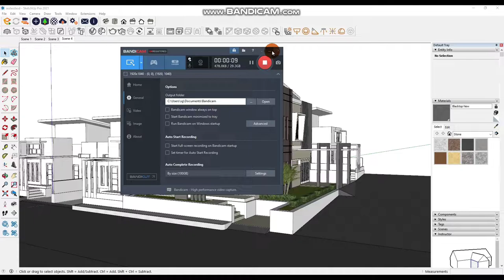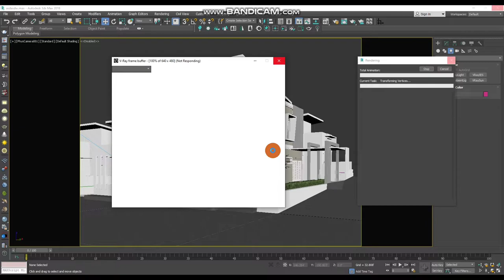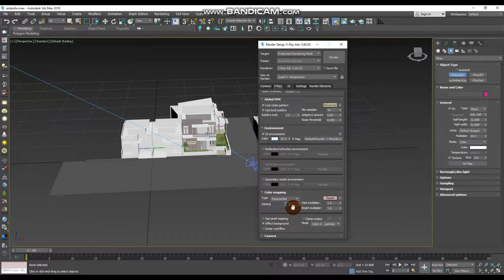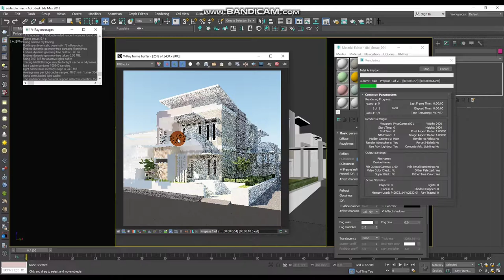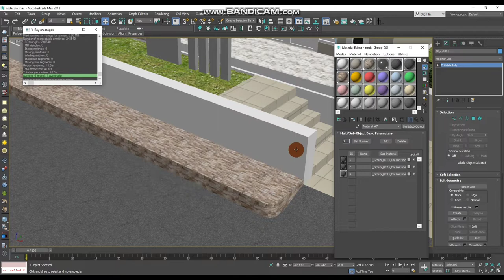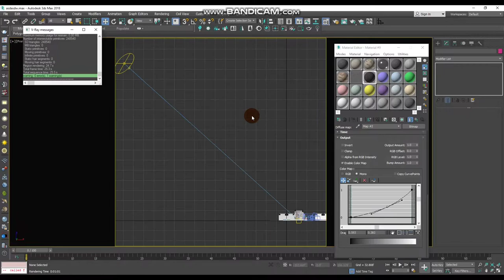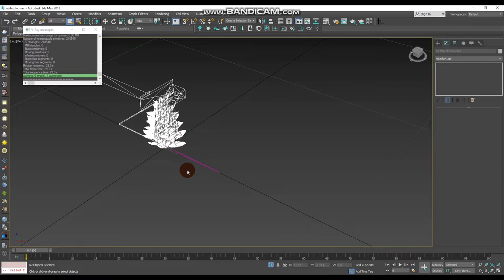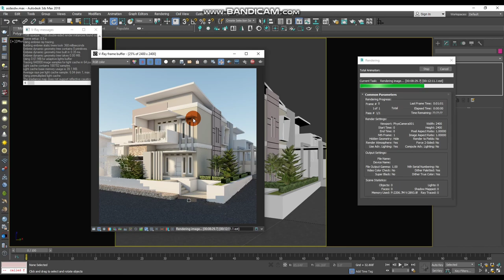how to render sketchup modal for 3dsmax vray🔥 easy step by step hindi urdu👈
▶Realistic 3d Modern elevation & animation
 ▶Complete house plan, Floor plan,
 ▶Electrical plan, sewerage plan,
 ▶Furniture layout, submission, column layout
 ✔Professional work, architectural details,
 ✔Client satisfaction, construction guideline,
 ✔100% response time